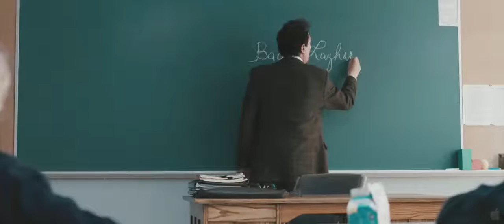MONSIEUR LAHZAR Trailer (Immigrant Teacher Movie)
MONSIEUR LAHZAR Trailer (Immigrant Teacher Movie) video MONSIEUR LAZHAR tells the poignant story of a Montreal middle school class shaken by the death of their well-liked teacher and trying to heal. Bachir Lazhar